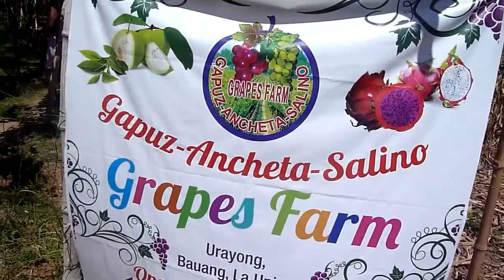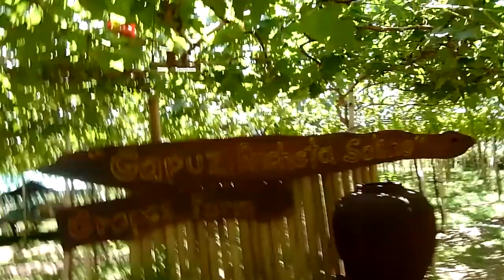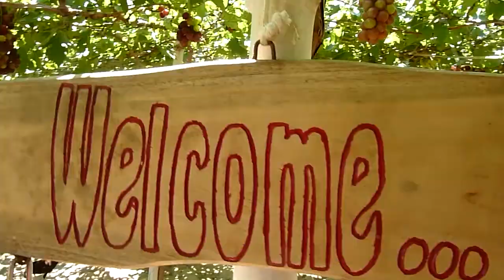Grape Picking (La Union) Gapuz Farm